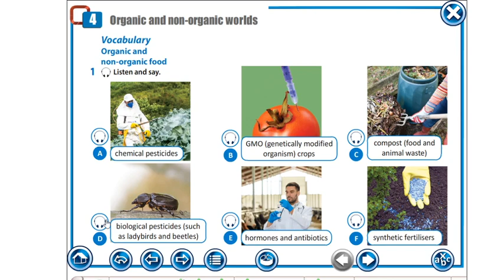Grade 10 Unit 4 Organic and non organic food Vocabulary p 49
Action Science for Kazakhstan Grade 10